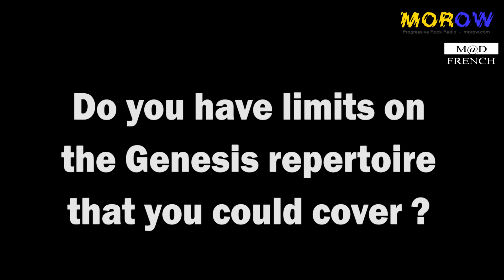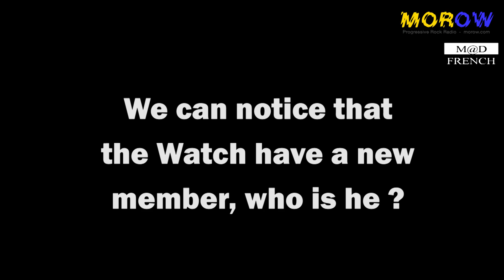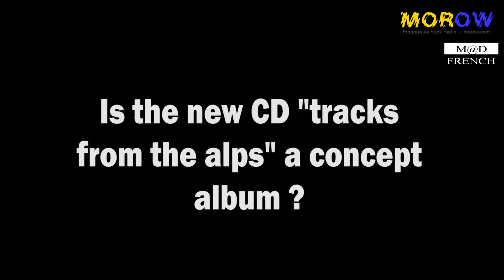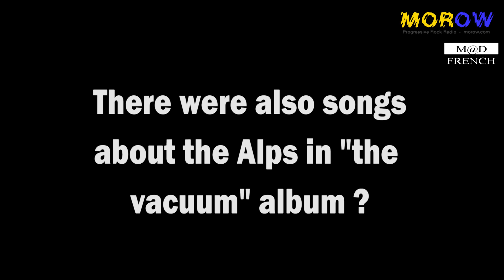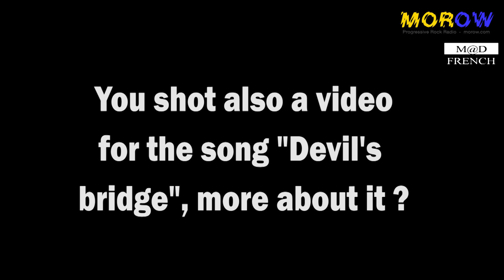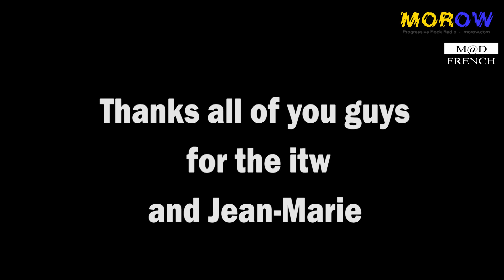The Watch interview for Morow.com The Prog Radio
Category